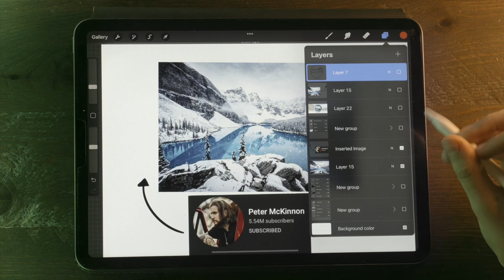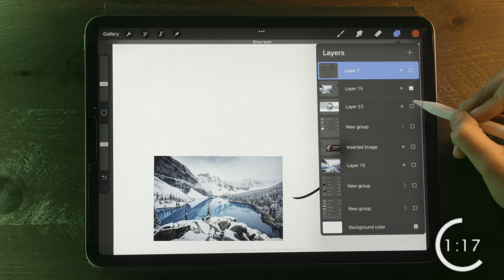Photo Analysis Of Peter McKinnon’s Bucketshot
Join me this week as I discuss Peter McKinnon’s Bucketshot.